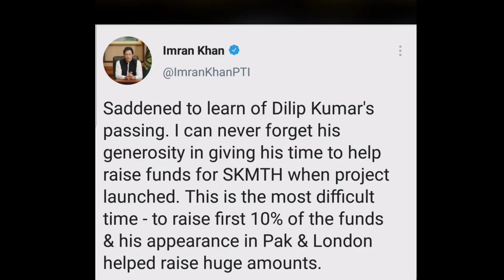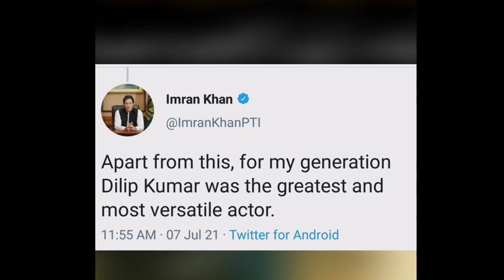Epic journey of Imran Khan || Tribute to new Oxford University chancellor IA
Imran khan epic and adventurous journey from playboy all the way to new chancellor of oxford university. A tribute to Imran khan,A Legend !